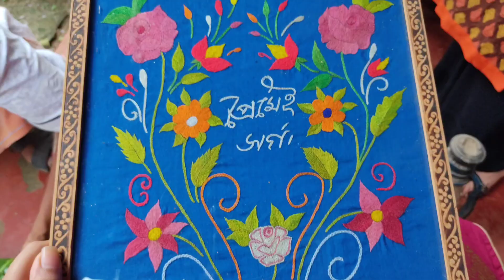নানু বাড়িতে শেষ দিন 😥 || He & She || vlog-18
অনেক দিন পর নানু বাসায় গিয়ে খুব মজা করলাম!!সারাদিন মজার মজার খাবার খাওয়া,পুকুরে গোসল করা সবাই মিলে,মাছ ধরা,কবুতর কে খাবার দেওয়া,ঘুরাঘুরি করা,সব কিছুই এই ভ্লগ এ শেয়ার করেছি।

Assalamuwalaikum everyone.  I am Nishat. I make videos about fashion, beauty,makeup,lifestyle vlogs.My channel is all about creating,inspiring and sharing my ideas as many people as i can.I believe in being positive and spread love!
So let's do this together. And would request not to spread negativity or leave negative comments that might ruin the positive community!

Thank you soo much for watching the video. Keep watching  💕